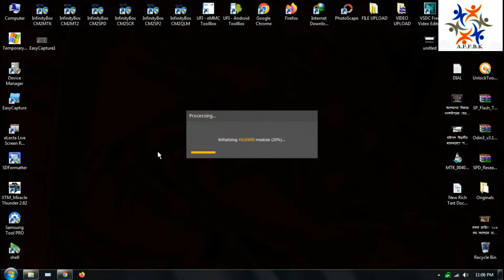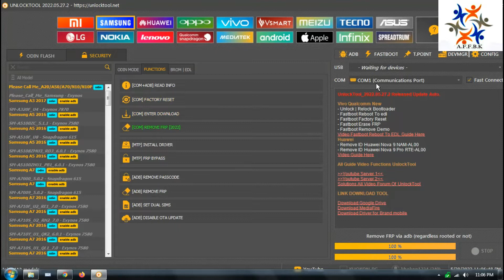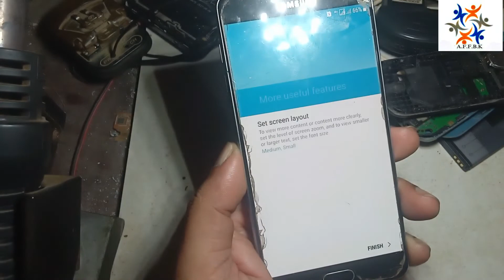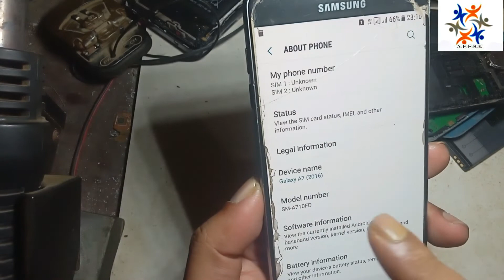Samsung A710F frp reset unlocktool 1 click | Samsung A7 frp remove | Samsung A710F frp remove tool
In this video, I will show you: How to Samsung A710F frp reset ?